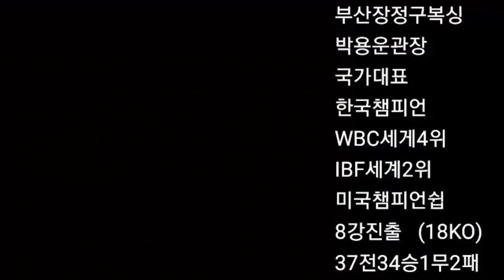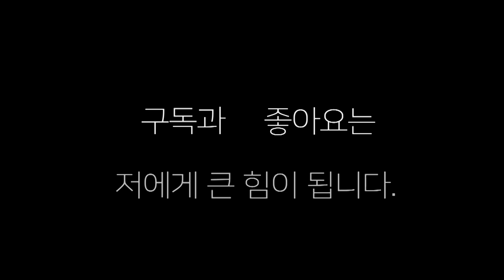요즘 프로복싱 신인들 무섭다 "한국챔피언도 쩔쩔!! 고기창 (장정구)VS 박건우(성지복싱)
고기창 선수의 1차 방어전을 앞두고 박건우 선수와의 스파링!!